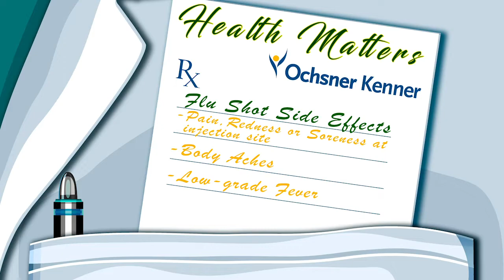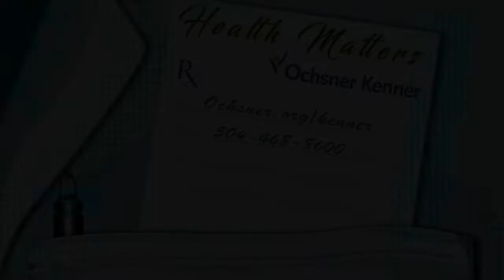Health Matters Ochsner Kenner | Flu Shots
The first installment of an ongoing series with Ochsner Kenner discusses the importance of getting a flu shot. Health Matters will feature different medical topics to educate the community.